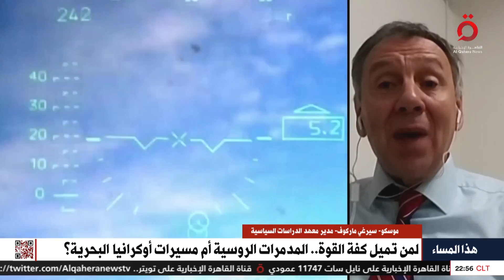سيرغي ماركوف مدير معهد الدراسات السياسية الروسية: الجيش الروسي سيشن هجوما مضادا شرس للغاية بعد شهر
19/7/2023